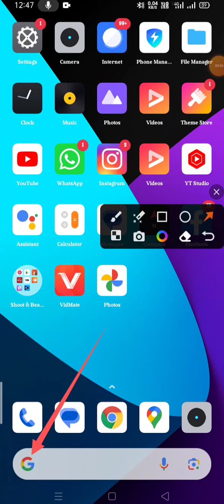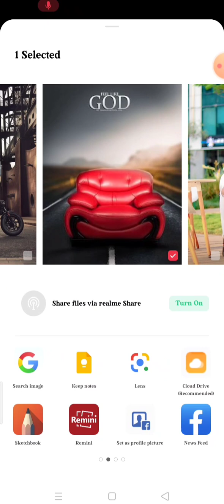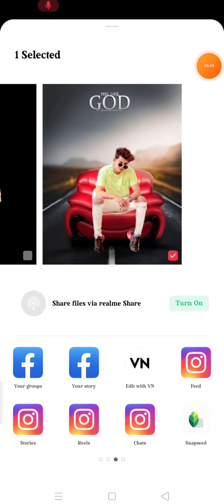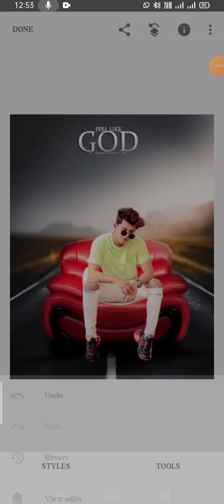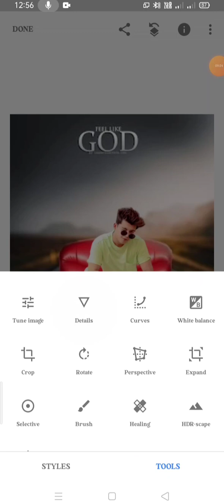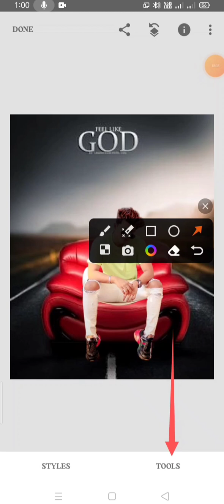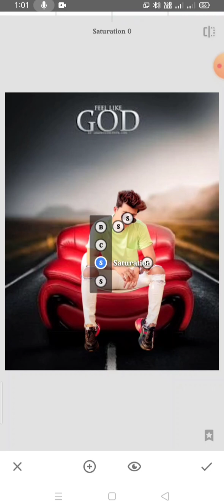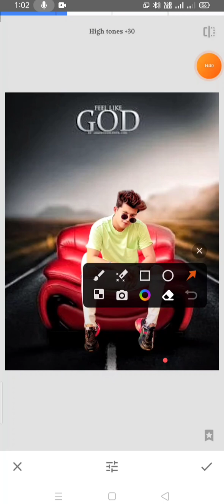photo editing background change ! photo editing face smooth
kare
mobile ke camera se photo editing kaise
kare
mobile se passport size photo edit kaise
kare